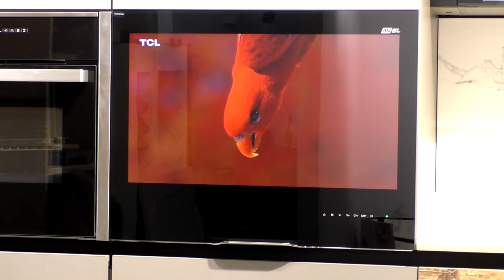Kitchen TV 1080p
Kitchen TVs
Great design and unique space saving solution – these 2 features inspired us to develop 2 AVEL Kitchen TVs series: Cabinet Door TVs and Splashback TVs. Have you ever thought that TV can replace a cabinet door? Or that it can be flash mounted into a wall? We make special TVs with waterproof front and heat dissipation structure to make sure they will works for years in real kitchen conditions. And we use real glass and metal to make it – perfect materials for perfect TVs.

SMALL TVS FOR KITCHEN
Kitchen televisions are just regular TVs for it's functionality and work the same as others. What it is important in the Kitchen, it is the right screen size and the right place for the TV. It's not easy often to find a good place and the right height to hinge the TV in small kitchen.

Built-in TV
Inspired by build-in appliance development we designed a special Kitchen TV type – Cabinet Door TV that can be easily integrated in a Kitchen cabinet and will fit the design perfectly. See more details in our catalog: Cabinet Door TV.

The best choice for kitchen
High performance Full HD (1080P) front glass panel is very easy to clean and perfectly fits kitchen interior.

AVEL TVs come with safety tempered glass front.

Splashback TV itself is waterproof (IPx4 grade) and can be placed near the sink or the stove.

All types AVEL Kitchen TVs are equipped with IP66 full function waterproof IR remote control and additional simple remote control for daily use.

AVEL Smart TV
Starting from 2020 all AVEL Kitchen TVs are Smart TVs (powered by Google TV system). They also have a built-in tuner and can work all over the world.

And there is AVS240KT Touch TV, that runs on Android, too. You can easily install additional applications from the Google Play Market, thereby significantly expanding the standard functionality of the TV. Android Touch TV is controlled via the capacitive touch screen.

USB Host function support video / pictures/ audio playback from any USB stick or USB HDD.

Our kitchen is a place where the whole family gathers, that is why we are so sensitive about our kitchen design. Kitchen design nowadays cannot be created without modern technics and appliances that provides comfortable living conditions. A built-in TV for kitchen will become your friend and assistant while cooking delicious dishes and will entertain you, your family or friends while enjoying the meal.
AVEL Cabinet Door TVs are designed specifically for the kitchen and can be easily installed instead of facades of standard kitchen cabinets with special lifting mechanisms. Therefore, this special TV type saves the useful space of the cabinet and requires no space literally. You can still use all the internal cabinet space conveniently. Cabinet Door TV looks great in tandem with other built-in appliances.
Buy a built-in TV for the kitchen, and you will get a modern device that does not take up space, has huge multimedia capabilities and a pleasant design! Your family, guests and you will surely appreciate all the advantages of this kitchen TV.